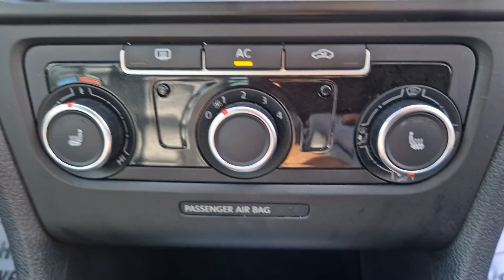VW Golf - KU61AYP